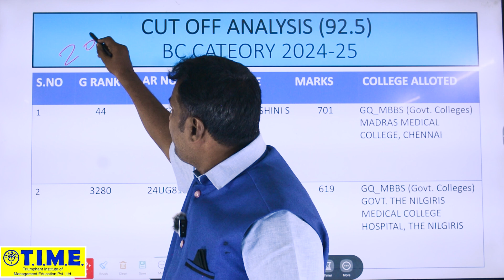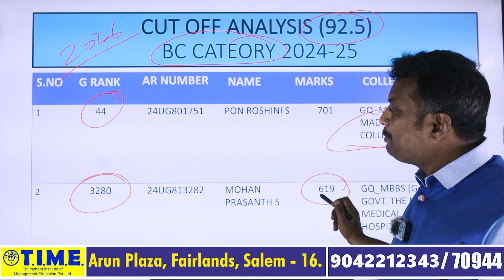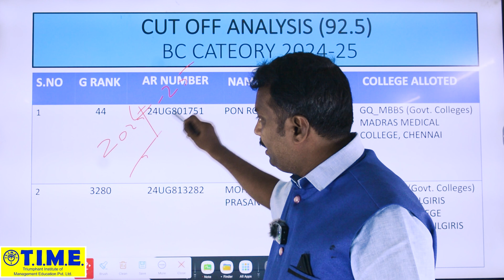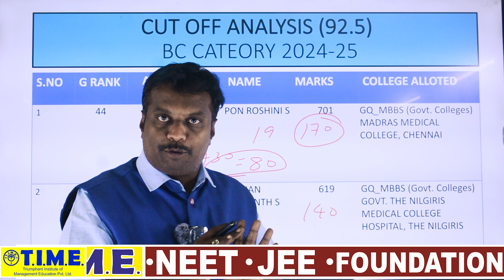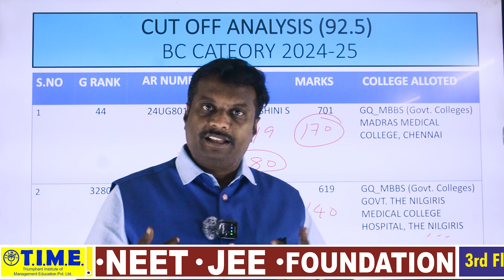CUT OFF ANALYSIS FOR 92.5 BC NEET2025